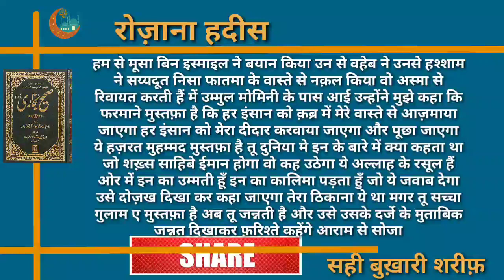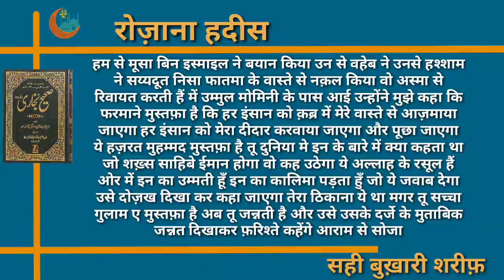Hadees sharif Islamic Information EP21 | हदीस शरीफ़21 | Daily hadees by zameer ki aawaz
Assalamoaleykum
  Mai M.Tashhir Siddiqui

1.Hadees sharif Islamic Information EP21 हदीस शरीफ़21Daily hadees by zameer ki aawaz
2. हदीस शरीफ़21 Daily hadees by zameer ki aawaz
3.Hadees sharif
4.hadees ki baten hindi me
5.hadith rozana
6.bukhari sharif ki hadees ka noor
7.hadees daily Islamic information
8.hadees kisa
9.hadees ka Ilm-e-deen
10.hadees nabi muhammad saw in urdu pak
11.hadees ka studio

      Zameer Ki Aawaz Channel par aap ko Hadees sharif Islamic Information EP हदीस शरीफ़ Daily hadees by zameer ki aawaz hadees jane video diya jata hai aur Madni Zindagi par hadees ki baten bhi Allah Deen ka upedia se Noorani Islam aur Quran aur Hadees ki noor mai Sahi Deen Islam ki Al Kitaab aur Al Makkah tv ke zariye Charagh ki hadees sharif KILK-E-RAZA KE liye TALWARE-RAZA KI Maslake Ala hazrat Zindabad ke nare ke sath hadees e Nabavi Tashhir ki aawaz mein studio sarwar ke khan brothers jasi sahi bukhari sharif hadees ibne majja hadees sahi sitta hadees ke hawale ke sath hadees sharif ka ilm e deen diya jata hai

Deals and attractive Offers

Khan Brother ka studio SEA Great Hanan Sarwar sharif ka Noor e Hadees URDU PAK se Sonic Muhasin e ISLAM tak